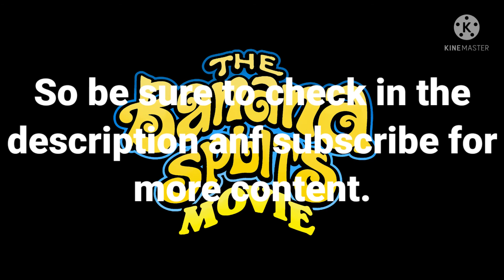A short message from NGH Studios